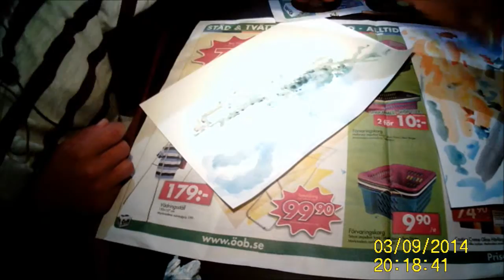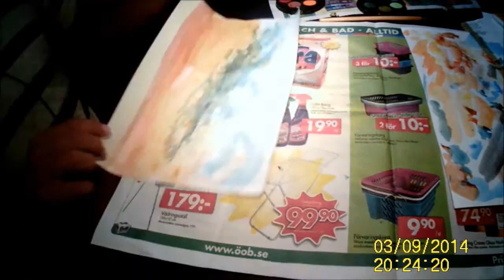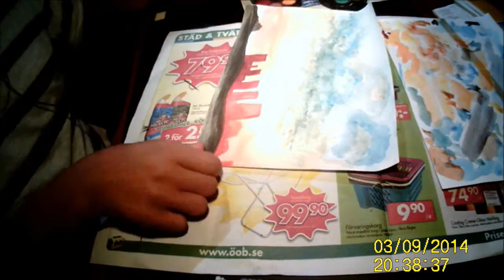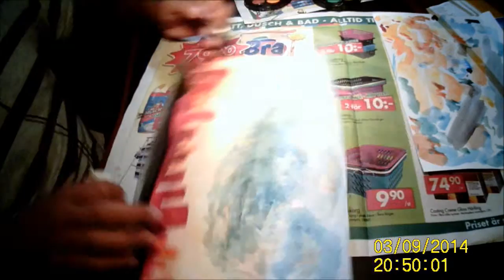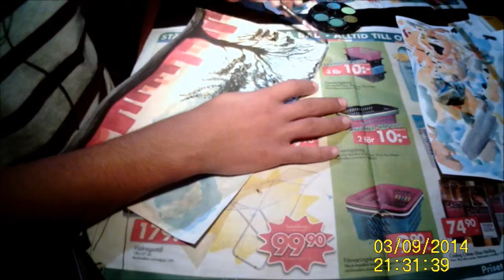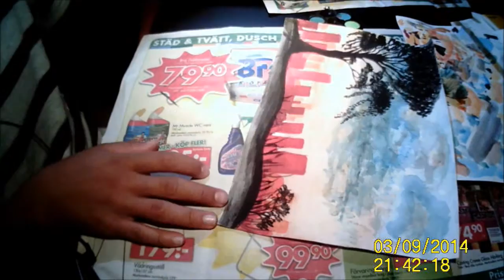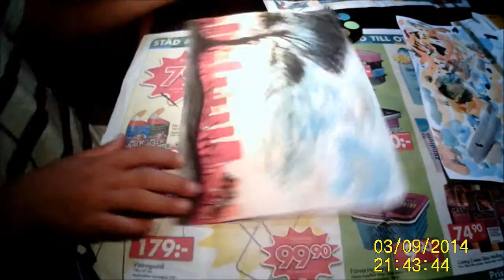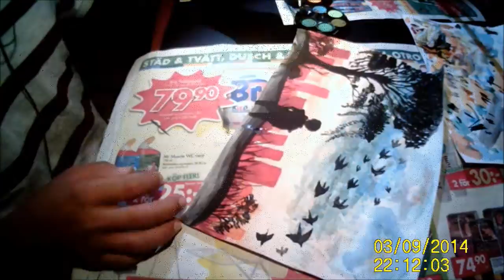"On a high Valley" Watercolor painting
Hi guys, this is my first video on this channel, and first recorded painting that I made. Well as you can see, I am not that good with watercoloring. In fact I´m pretty new to that :).
I do prefer drawing with ordinary pens, pencils and such. But still "One does not simply begin from perfection"
Lets see to what point I can improve my watercolor sklls.

Hope you do like this video :)